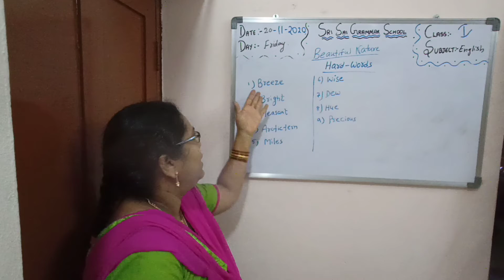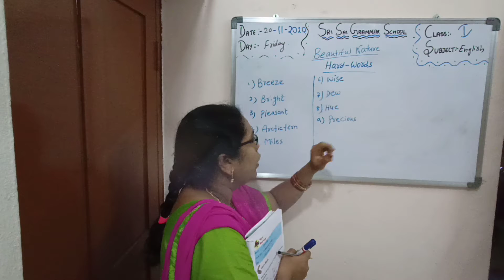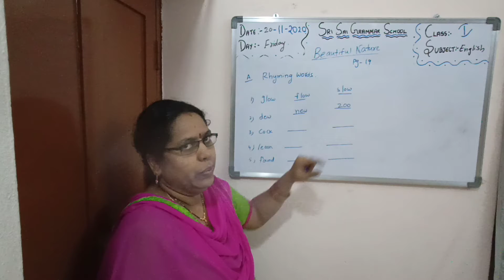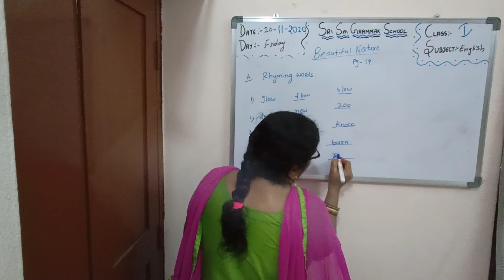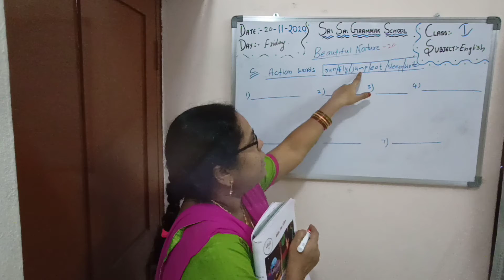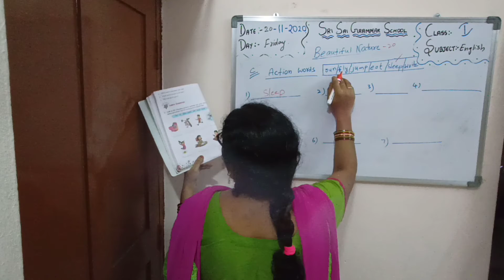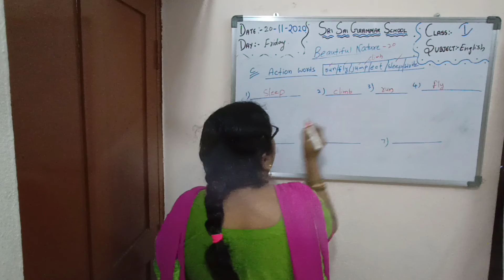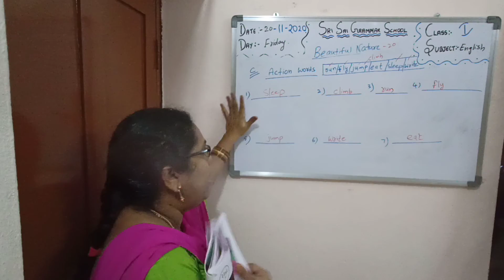1st class English